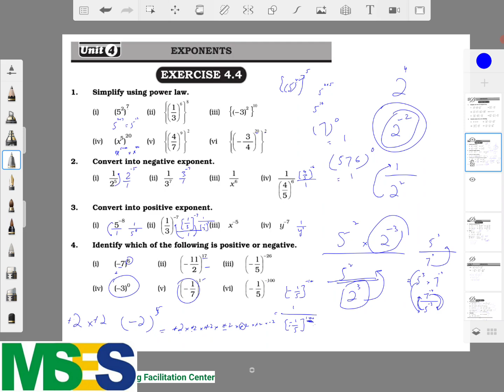Sindh Board Maths Class 7 Chapter 4 Exercise 4.4 | Indices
Sindh Text Book Board Maths Class 7. Chapter 4 Exercise 4.4
Solved by Highly Qualified Teachers

Topic: Indices